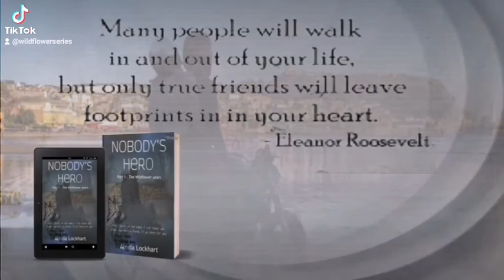Nobody's Hero part 1 mini trailer